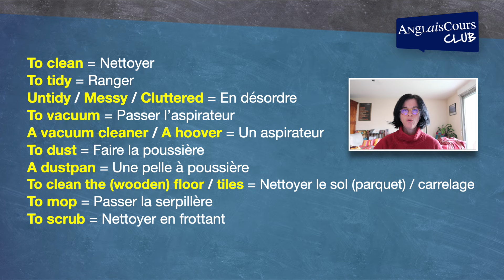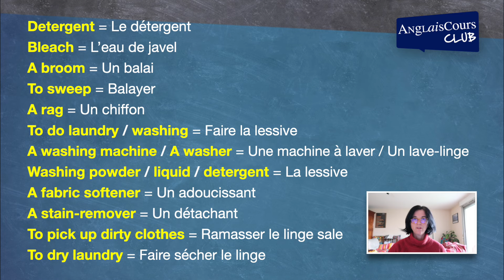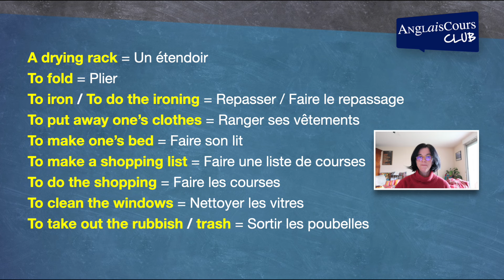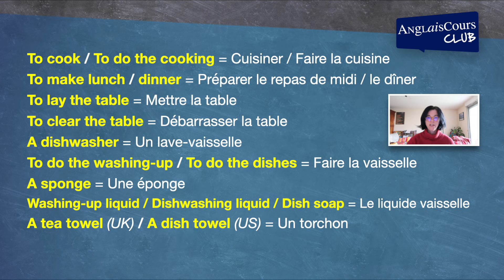Le ménage… en anglais !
Ce vendredi 8 mars est la Journée internationale de la femme (International Women’s Day), donc Sandra a choisi de confier les tâches ménagères (the household chores) aux hommes d’AnglaisCours Club.

Vous êtes-vous déjà demandé comment s’appelle un aspirateur en anglais, ou comment on dit “faire le repassage” ? Si c’est le cas, venez découvrir cette leçon de Sandra, car elle met en évidence le vocabulaire le plus courant relatif aux tâches ménagères.

AnglaisCours Club est une méthode en ligne, animée par une petite équipe de professeurs enthousiastes, qui vous propose des formations en ligne conviviales et simples d'accès. Si vous souhaitez apprendre l'anglais cette année, rejoignez-nous sur l'Espace Membres AnglaisCours Club et accédez à toutes nos formations